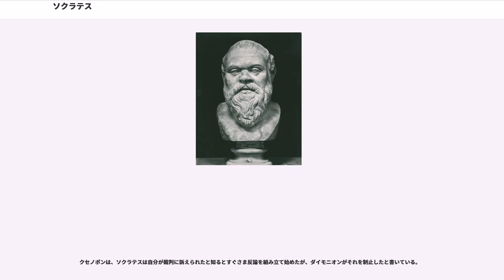ソクラテス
ソクラテス（希：、ラテン語：Socrates、紀元前469年頃 - 紀元前399年4月27日）は、古代ギリシアの哲学者である。長母音を発音するならソークラテース。妻は、悪妻として知られる、クサンティッペ。

ソクラテス自身は著述を行っていないので、その思想は弟子の哲学者プラトンやクセノポン、アリストテレスなどの著作を通じ知られる。

父は彫刻家ないし石工のソプロニスコス、母は助産婦のパイナレテとされる。アテナイに生まれ、生涯のほとんどをアテナイに暮らした。彼はペロポネソス戦争において、アテナイの植民地における反乱鎮圧としてのポテイダイア攻囲戦、ボイオティア連邦との大会戦で重装歩兵として従軍した（アルキビアデスは騎兵として参加、当時の回想が『饗宴』に書かれている）。青年期には自然科学に興味を持ったとの説もあるが、晩年は倫理や徳を追求する哲学者としての生活に専念した。

プラトンの『ソクラテスの弁明』においてソクラテスが語ったところによると、彼独特の思想・スタイルが形成されるに至った直接のきっかけは、彼の弟子のカイレフォンが、デルポイにあるアポロンの神託所において、巫女に「ソクラテス以上の賢者はあるか」と尋ねてみたところ、「ソクラテス以上の賢者は一人もない」と答えられたことにある。これを聞いて、自分が小事・大事ともに疎くて賢明ではない者であると自覚していたソクラテスは驚き、それが何を意味するのか自問した。さんざん悩んだ挙句、彼はその神託の反証を試みようと考えた。彼は世間で評判の賢者たちに会って問答（エレンコス,）することで、その人々が自分より賢明であることを明らかにして神託を反証するつもりであった。

しかし、実際に賢者と世評のある政治家や詩人などに会って話してみると、彼らは自ら語っていることをよく理解しておらず、そのことを彼らに説明するはめになってしまった。それぞれの技術に熟練した職人達ですら、たしかにその技術については知者ではあるが、そのことを以って他の事柄についても識者であると思い込んでいた。

こうした経験を経て、彼は神託の意味を「知らないことを知っていると思い込んでいる人々よりは、知らないことを知らないと自覚している自分の方が賢く、知恵の上で少しばかり優っている」ことを指しているのだと理解しつつ、その正しさに確信を深めていくようになり、更には、「神託において神がソクラテスの名を出したのは一例」に過ぎず、その真意は、「人智の価値は僅少もしくは空無に過ぎない」「最大の賢者とは、自分の知恵が実際には無価値であることを自覚する者である」ことを指摘することにあったと解釈するようになる。こうして彼はその「神意」に則り、それを広める「神の助力者」「神への奉仕」として、ソフィスト達のように報酬を受け取るでもなく、家庭のことも省みず、極貧生活も厭わずに歩き廻っては出会った賢者たちの無知を指摘していくことをライフワークとするようになる。

これらの説明をそのまま鵜呑みにするならば、後世への影響のあり方はさておき、知恵の探求者、愛知者としての彼の営みそのものは、その旺盛な知識欲や合理的な思考・態度とは裏腹に、「神々（神託）への素朴な畏敬・信仰」と「人智の空虚さの暴露」（悔い改めの奨励、謙虚・節度の回復）を根本動機としつつ、「自他の知見・霊魂を可能な限り善くしていく」ことを目指すという。(彼の知の探求と神々への畏敬の関係は動機と手段の関係とも、手段と動機の関係とも言える)

（古代ギリシャの伝統的な世界観・人間観では、例えばヘシオドスの『神統記』に、嘲笑的に「死すべき人間たち」という表現が繰り返し出てくること等からもわかるように、「世界を司り、恒久的な寿命と超人的な能力を持つ」神々に対し、人間は「すぐに死に行くはかなく無知な存在」「神々には決してかなわない卑小な存在」と考えられていた。また、ソクラテスも影響を受けたデルポイのアポロン神託所、その入り口に「汝自身を知れ」（分をわきまえろ、身の程を知れ）や「度を越すことなかれ」といった言葉が刻まれていることからもわかるように、古代ギリシャ人にとっては、「節制」（節度）がとても重要な徳目であった。ソクラテスの思想・言動は、基本的にはこれら古代ギリシャ当時の伝統的な考え方に則り、それを彼なりに継承・反復したものだったと言える。）

ソクラテスは当時、賢人と呼ばれていた政治家や詩人達、さらには手工者をはじめとして、様々な人を次々に訪ね、「アポロンの宣託の通り自分が最も知恵があるのかどうか」を検証するために対話を行なった。その結果、彼らの無知に対する無自覚ぶりと、無知を自覚している自分の優越性、神託の正しさを確信し、決意と使命感を持ってその活動にのめり込んでいくこととなり、ソクラテスが賢者であるという評判が広まる一方で、無知を指摘された人々やその関係者からは憎まれ、数多くの敵を作ることとなり、誹謗も起こるようになった。更に、暇を持て余した富裕市民の息子達はソクラテスを面白がって追い回し、その試問を傍聴し、その中からは影響されて試問を模倣する者達も現れ、そんな青年達の試問の餌食となった人々もまた、ソクラテスへの憎悪を募らせることとなった。

又、そんなソクラテスを、喜劇作家のアリストパネスが『雲』において、「地下ならびに天上の事象を探求し、悪事を曲げて善事となし、かつ他人にもこれらのことを教授する。」といった、自然哲学者とソフィストを混ぜ合わせたような怪しい人物として描いて揶揄し、大衆にその印象を広めたり、ペロポネソス戦争で講和を破って戦争を再開した挙句、敵国スパルタに亡命し、アテナイの敗北を招いたアルキビアデスや、その後の三十人政権の指導者となったクリティアスなどが、ソクラテスに教えを施された弟子であったと見なされていたことも、ソクラテスを攻撃する絶好の口実となった。

このため、ソクラテスは「アテナイの国家が信じる神々とは異なる神々を信じ、若者を堕落させた」などの罪状で公開裁判にかけられることになった。アテナイの500人の市民がソクラテスの罪は死刑に値すると断じた。原告は詩人のメレトスで、政界の有力者らがその後ろ楯となった。しかし、ソクラテスの刑死の後、（ソクラテス自身が最後に予言した通り）アテナイの人々は不当な裁判によってあまりにも偉大な人を殺してしまったと後悔し、告訴人たちを裁判抜きで処刑したという。告訴の背景には、上記の他にもペロポネソス戦争とその後の暴政（三十人政権）など複雑な事情があったと考えられる。

ソクラテスは自身の弁明（ソクラテスの弁明）を行い、自説を曲げたり自身の行為を謝罪することを決してせず、追放の手も拒否し、結果的に死刑（毒殺刑）を言い渡される。票決は2回行われ、1回目は比較的小差で有罪。刑量の申し出では常識に反する態度がかえって陪審員らの反感を招き大多数で死刑が可決された。

神事の忌みによる猶予の間にクリトン、プラトンらによって逃亡・亡命も勧められ、またソクラテスに同情する者の多かった牢番も彼がいつでも逃げられるよう鉄格子の鍵を開けていたが、ソクラテスはこれを拒否した。当時は死刑を命じられても牢番にわずかな額を握らせるだけで脱獄可能だったが、自身の知への愛（フィロソフィア）と「単に生きるのではなく、善く生きる」意志を貫き、票決に反して亡命するという不正を行なうよりも、死と共に殉ずる道を選んだとされる。

紀元前399年、ソクラテスは親しい人物と最後の問答を交わしてドクニンジンの杯をあおり、従容として死に臨んだ。この顛末は、弟子であるプラトンの著作『ソクラテスの弁明』『クリトン』『パイドン』にくわしく書かれている。（ただし『パイドン』は、中期の作品であり、プラトン自身の思想がかなり強く反映されている。）

ソクラテスには、カイレフォン、クリトン、プラトン、アリスティッポス、アンティステネス、エウクレイデス、クセノポン、アルキビアデス、クリティアス等々、「弟子」と看做されている人々が数多くいるが『ソクラテスの弁明』によると、ソクラテス自身は「使命を果たさんとして語るとき、誰かそれを聴くことを望む者があれば、青年であれ老人であれ、何人に対してもそれを拒むことはなかった」「（報酬を貰って教えるソフィスト達とは違い）貧富の差別なく何人の質問にも応じ、問答してきた」だけであって「かつて何人にも授業を約束したことも授けたこともなく」「いまだかつて何人の師にもなりはしなかった」と考えていた。

ソクラテスの思想は、内容的にはミレトス学派（イオニア学派）の自然哲学者たちに見られるような、唯物論的な革新なものではなく、「神のみぞ知る」という彼の決まり文句からもわかるように、むしろ神々への崇敬と人間の知性の限界（不可知論）を前提とする、極めて伝統的・保守的な部類のものだと言える。「はかない人間ごときが世界の根源・究極性を知ることなどなく、神々のみがそれを知る、人間はその身の丈に合わせて節度を持って生きるべき」という当時の伝統的な考え方の延長線上に彼の思想はある。

それにも拘らず、彼が特筆される理由は、むしろその保守性を過激に推し進めた結果としての、「無知の知」を背景とした、「知っていることと知らないこと」「知り得ることと知り得ないこと」の境界を巡る、当時としては異常なまでの探究心・執着心 、節制した態度 にある。「人間には限界があるが、限界があるなりに知の境界を徹底的に見極め、人間として分をわきまえつつ最大限善く生きようと努める」、そういった彼の姿勢が、その数多くの内容的な欠陥・不備・素朴さにもかかわらず、半端な独断論に陥っている人々よりは思慮深く、卓越した人物であると看做される要因となり、哲学者の祖の一人としての地位に彼を押し上げることとなった。

（ソクラテスが後世に名をはせることになった理由としては、彼の弟子の中に、古代ギリシャの哲学者にして著述家であり、アカデメイアの創設者でもあるプラトンがいたこと、そして、そのプラトンが自身の著作の中心的な登場人物として、師であるソクラテスを用いたことを、あげることができる。）

また彼の弟子達の多種多様な思想展開からもわかるように、着眼点によって様々な解釈が可能な、多面的な性格を持ち合わせていた思想家であったとも言える。ちなみに、相当皮肉屋な人物であったようで、死刑が確定し、妻のクサンティッペが「無実の罪で死ぬなんて！」と嘆いた時も、「じゃあ僕が有罪で死んだほうがよかったのかい？」といったといわれる。

なお本項目の内容はすべて執筆者による主観的な意見に過ぎないので注意するように。

ソクラ...